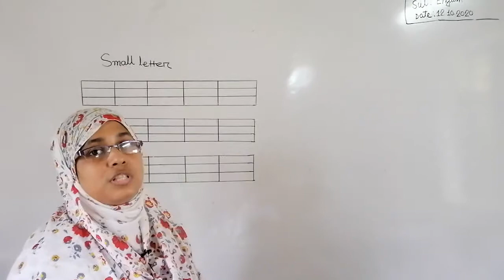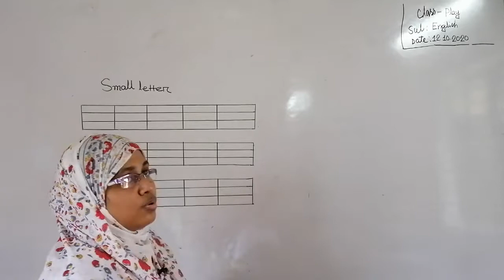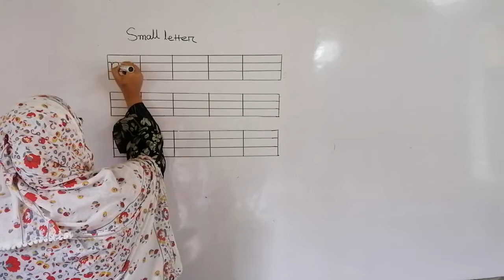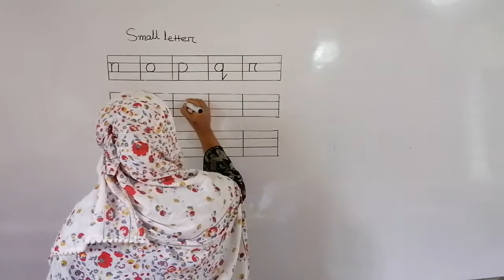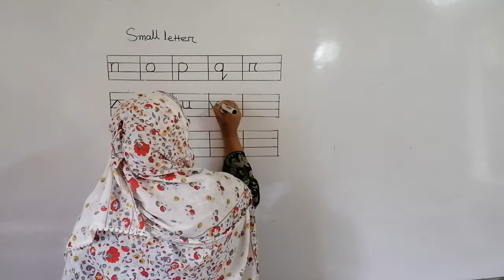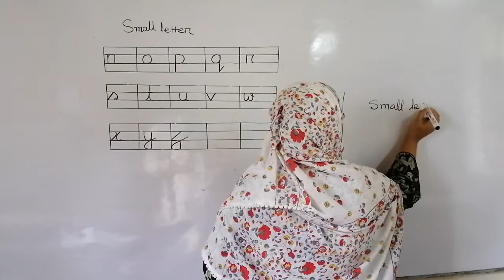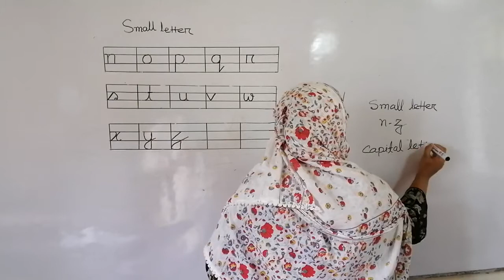হাজিগঞ্জ চিলড্রেন একাডেমি শ্রেণি :প্লে বিষয়:ইংরেজি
শারমিন  আক্তার
সহকারি শিক্ষিকা
হাজিগঞ্জ চিলড্রেন একাডেমি
শ্রেণি :প্লে
বিষয়:ইংরেজি